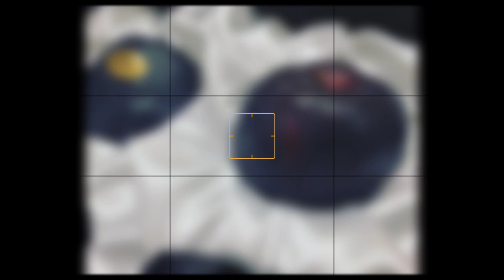काला सेब। black diamond Apple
काला सेब कहां पाया जाता है
Kala seb kahan paya jata hai
Kala seb
काला सेब किस देश में पाया जाता है
काला सेब
Kala sev kis Desh mein paya jata hai
Kala seb kis Desh mein paya jata hai
Kala seb kaha paya jata h
Kala seb kahan milta hai
Kala seb kahan per paya jata hai
Kala sev kahan milta h
black Apple fruit
black Apple fruits
black Apple fruits price
black Apple price
black apple fruit price
black apple tree
black Apple
black diamond Apple fruits